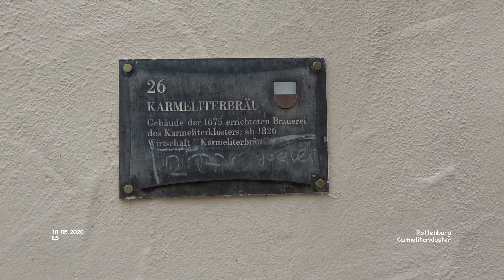Karmeliterkloster - Rottenburg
Rottenburg - Impressionen